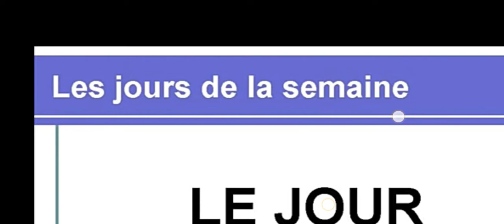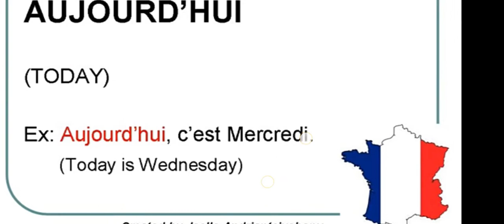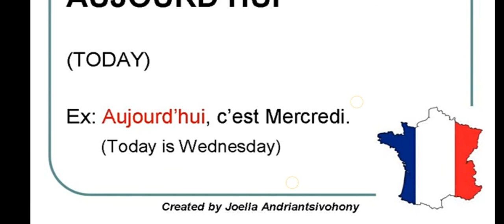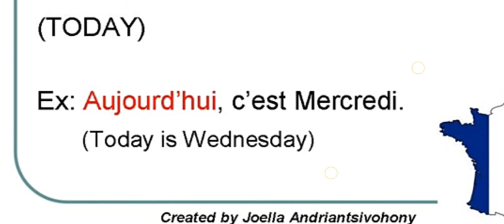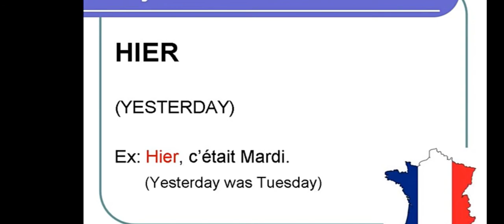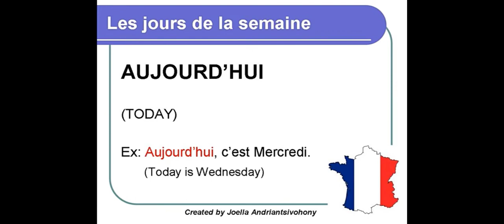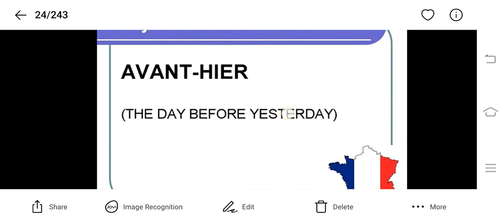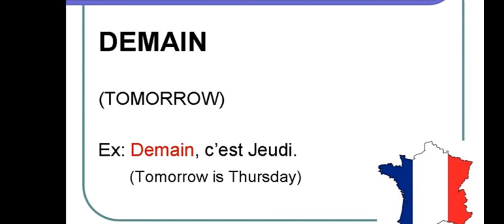Leçon Sept:= Les Jours De La Semaine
Leçon sept:-Les Jours De La Semaine (The Days Of The Week)

Now learn days of the week in easy french learning By Iqra.
You can learn easily now.

Give your Reviews.